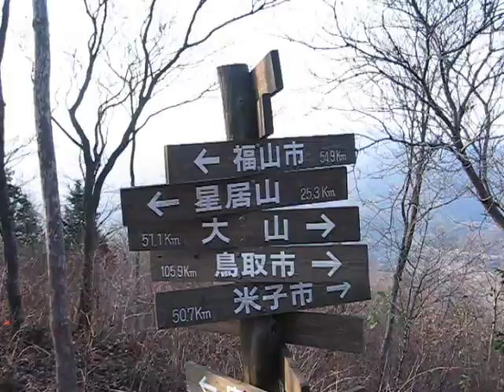多飯ヶ辻山登山 展望地から眺める風景 広島県庄原市